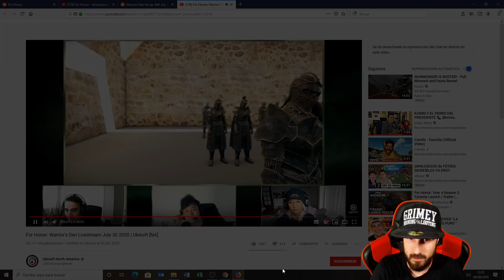ARMADURAS DE WARMONGER Y ARMAS DE EVENTO! | FOR HONOR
Estas son las variantes de warmonger y las armaduras de evento en for honor.